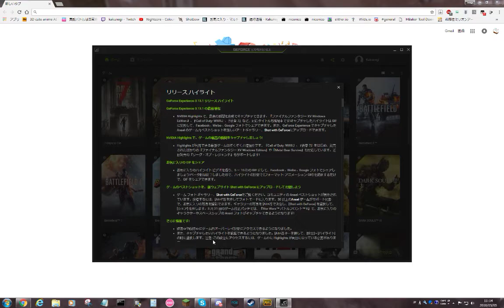何だこのチート！？